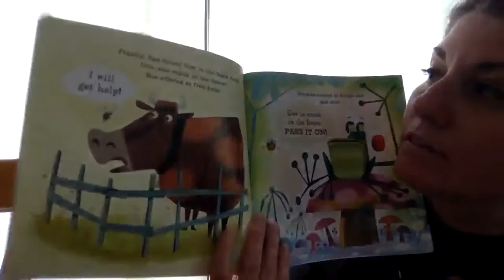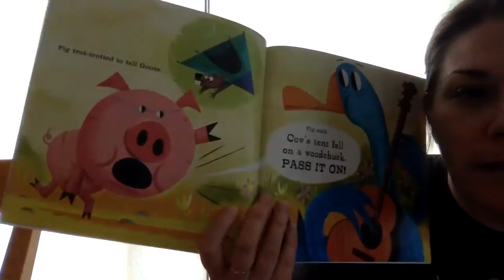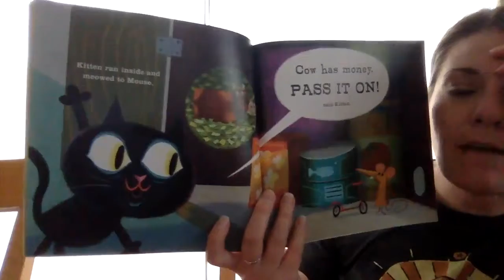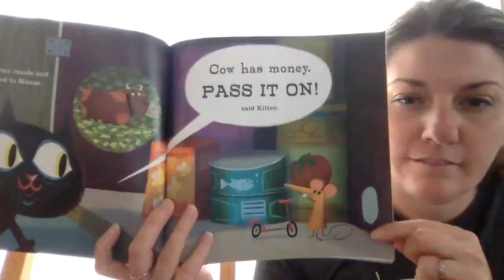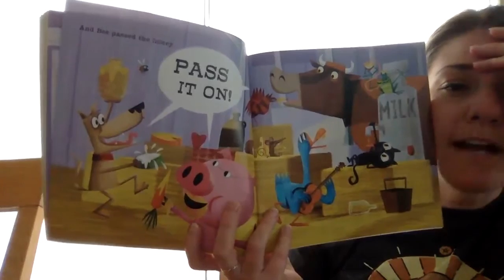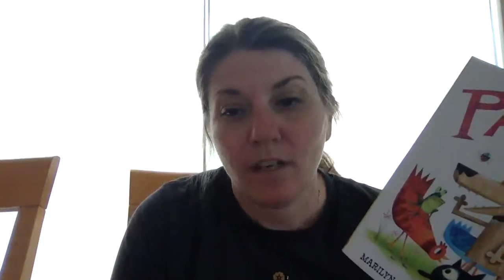pass it on by Marilyn Sadler illustrations by Michael Slack